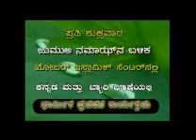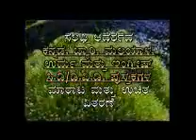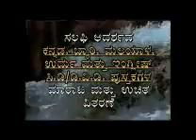Kurbani - Beary language - Haider Ullal - ಕುರ್ಬಾನಿ - ಬ್ಯಾರಿ ಭಾಷೆಯಲ್ಲಿ - ಹೈದರ್ ಉಳ್ಳಾಲ್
Kurbani, Hyder Ullal, Mangalore, Beary Islamic Long video